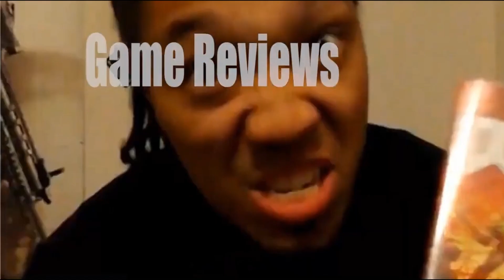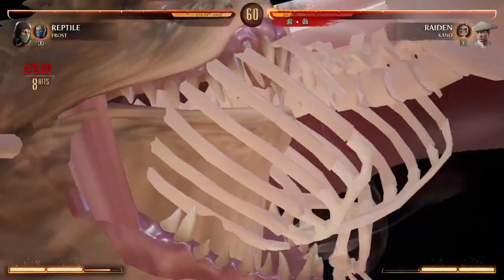Mortal Kombat 1 Nintendo Switch Gameplay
Enjoy some Mortal Kombat 1 Nintendo Switch Gameplay (kinda my first impressions on the port) so far I have noticed a good bit of bugs but no crashes yet. The game has some moments where gameplay feels flawless but there are some stages that have really low textures but gameplay still feels solid. It's not a WWE 2k18 but it is more like a World War Z ( has some downgrades but overall pretty solid...yeeeh mini review